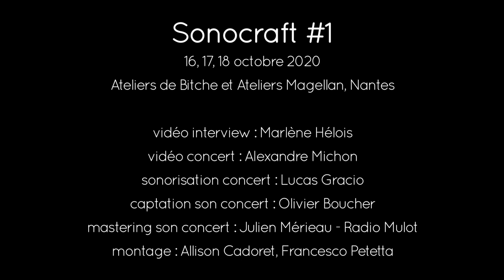[Sonocraft #1] interview Eka Faune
Interview d'Eka Faune

Sonocraft #1 - 16, 17 et 18 octobre 2020
(Le Filtre à Sons #36)
Ateliers de Bitche et Ateliers Magellan, Nantes

Vidéo interview : Marlène Hélois
Vidéo concert : Alexandre Michon - Les films d'Alexandre
Sonorisation concert : Lucas Gracio
Captation son concert : Olivier Boucher
Mastering son concert : Julien Mérieau - Radio Mulot
Montage : Allison Cadoret, Francesco Petetta